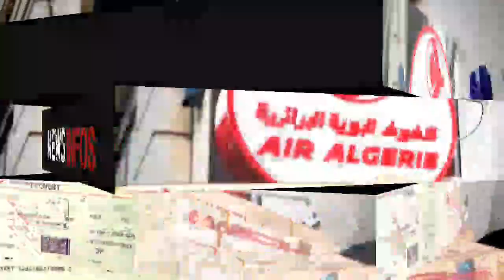Air Algérie : Pas de reprise des vols avant 2021 ?